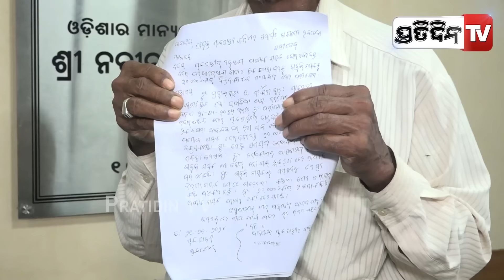ଭାରତପୁର ଥାନା ଅଧିକାରୀ ମୋ ଠୁ ଟଙ୍କା ଖାଇଲେ ହେଲେ ନ୍ୟାୟ ଦେଲେନି : ଅଭିଯୋଗକାରୀ | Bharatpur Police Station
ଭାରତପୁର ଥାନା ଅଧିକାରୀ ମୋ ଠୁ ଟଙ୍କା ଖାଇଲେ ହେଲେ ନ୍ୟାୟ ଦେଲେନି : ଅଭିଯୋଗକାରୀ | Bharatpur Police Station Bhubaneswar